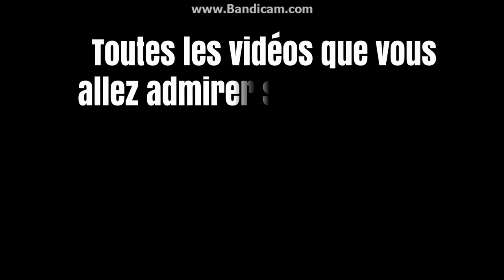Top 10 MONT FOOT 5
Le top 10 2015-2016 des actions de classe du centre MONT FOOT 5! 1er centre de foot indoor du bassin annécien !